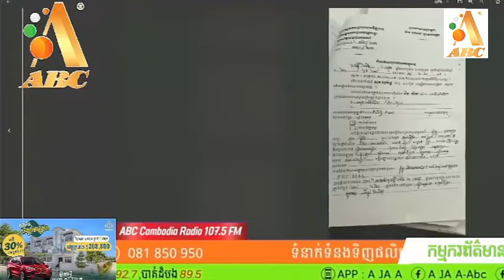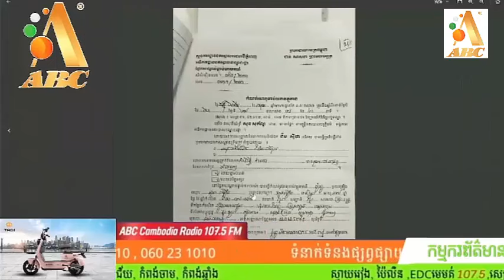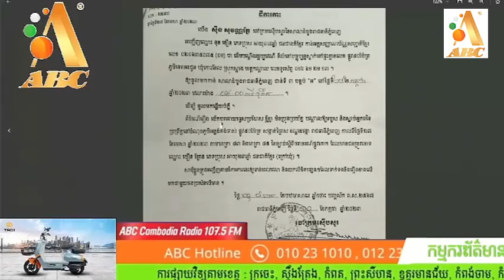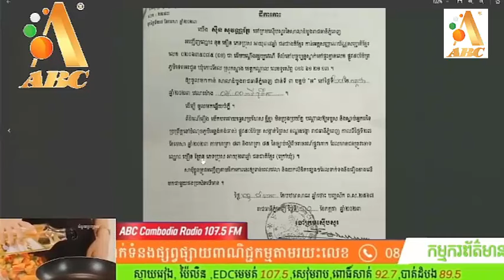គាត់មក ABC រកជំនួយហេតុអ្វីគ្រោះថ្នាក់ ១ឆ្នាំ តែគ្មានសំណងសូម្បី ១សេន